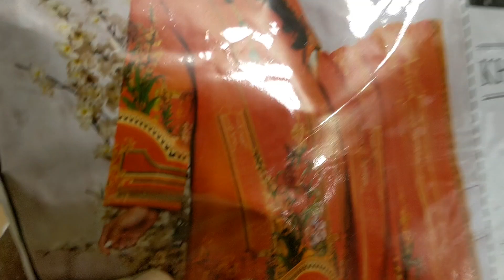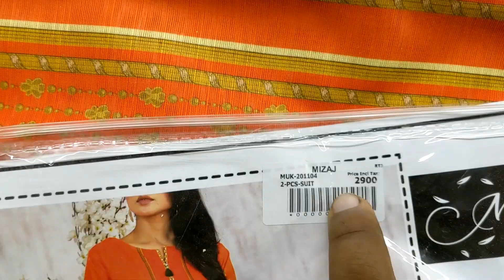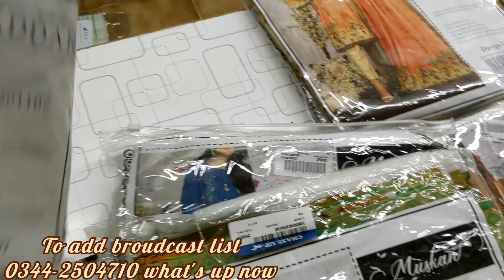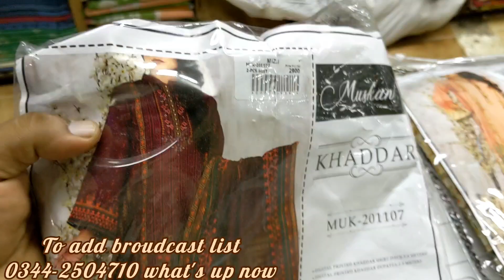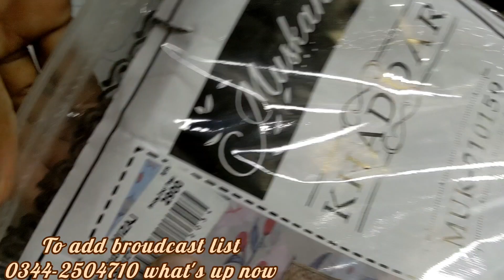#2-Piece Khaddar By Mizaj Brand Muskaan Khaddar Brand 2pc Winter**New**Collection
ADDRESS:-
hyderi center, main hyderi market karachi.

   welcome to my youtube channele
All  branded collection available in good price with orignal not replica...
we have give you best rate on wholesale box price and also single suits in reasonable price please cinnect with us on

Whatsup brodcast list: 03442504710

house of cut piece , house of cut piece letest video , karachi branded lawn , how to , how to create youtube channel , business and shopping idias ,  Ladies fashion and designs ,  letest dress of 2022 ,  party wear dresses , shopping vlogs , wholesale markets karachi ,  best dealer online , karachi big dealer ,  karachi branded collection ,  online bussnis pakistani dresses , pakistani law price suits , pakistani markets ,

booking fast coustumers and viewers
for your orders
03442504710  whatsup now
we add also in broudcast list so hurryup
text add to brodcast as a coustumer or as a resseller
connect with house of cut piece
thankyou so much..